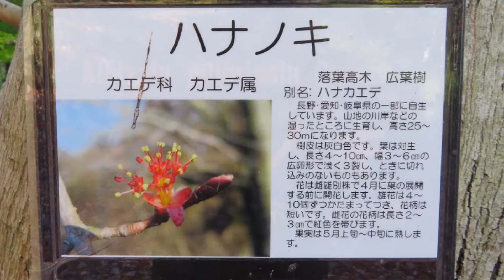ひろしま遊学の森の秋（2017 11 5）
ひろしま遊学の森（広島県緑化センター）へ行ってみました。
標高118ｍ－655ｍ、敷地内に約12,000の遊歩道があるそうです。
まだ始まりのところから散り始めなど、紅葉が見事でした。